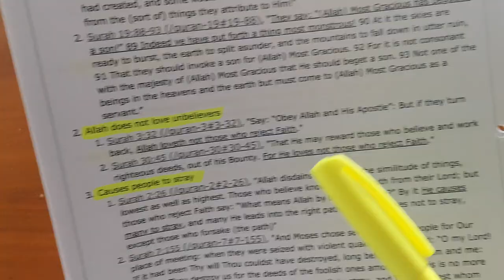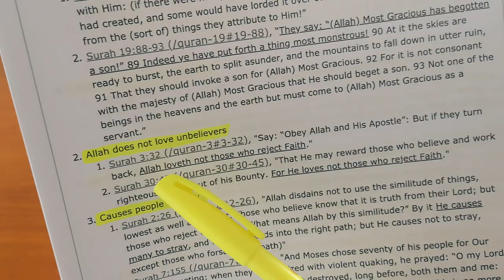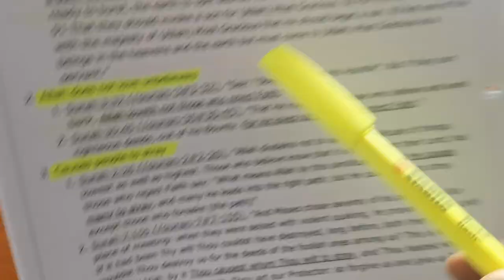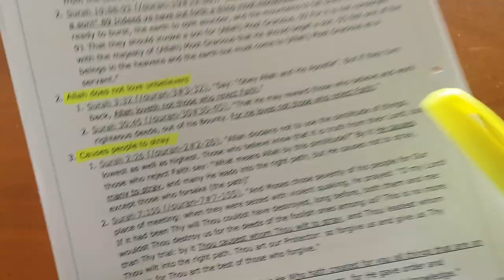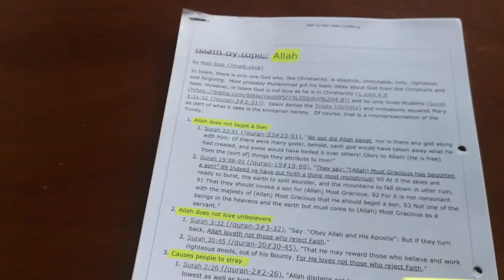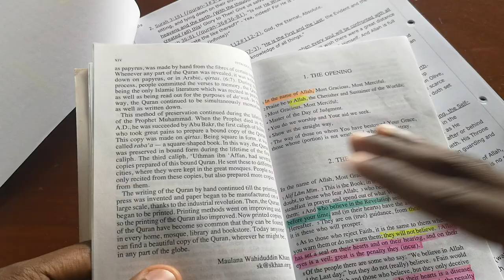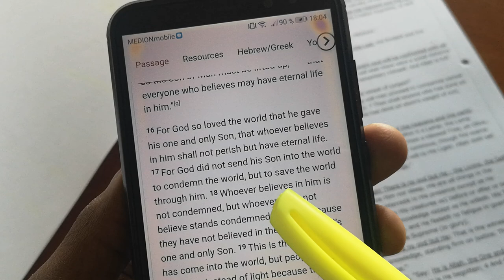Allah loves NOT & Causes people to go Astray see refences